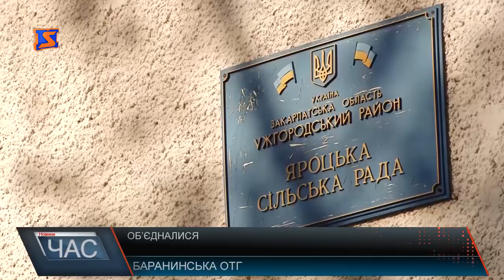Об’єдналися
Ідеальна дорога, тротуари викладені бруківкою, свіжа розмітка на дорогах, освітлені вулиці. І це не якесь село Європейської країни, це Ужгородський район село Баранинці.Нещодавно село стало центром об’єднаної територіальної громади. А днями в Баранинській ОТГ пройшли вибори голови, які виграв Юрій Марусяк набравши 84 % голосів. Голова громади каже, Баранинці, завжди були самодостатніми, адже на території сільської ради чимало підприємств…однак реформа є реформа. Та аби не стати частиною Ужгородської громади, вирішили створити свою з 9-ти населених пунктів. Дев’ять населених пунктів серед яких: Баранинці, Циганівці, Великі ЛазИ, Холмець, Довге Поле, Стрипа, Барвінок, Підгорб та Ярок вже незабаром матимуть спільний бюджет. Проте і проблеми усіх населених пунктів тепер будуть спільними. Найбільше надій на новостворену ОТГ покладають у Ярку. Окрім доріг, нині в Ярку залишається і проблема з водою, точніше натиском. Голова каже, вже думають над тим, як усунути недоліки. Тим паче, зараз запасаються досвідом, адже працюють над облаштуванням водопроводів та каналізації у Барвінку та Підгорбі. Планів багато. Це і дороги, і ремонти шкіл. Одне із завдань - створення центрів надання адміністративних послуг. Жителі громади вірять, спільними зусиллями багато проблем вдасться вирішити. Наразі представників ОТГ чекає установча сесія, на якій голову призначать вже офіційно. Ну а результати роботи новоствореної громади, варто сподіватись, не забаряться.